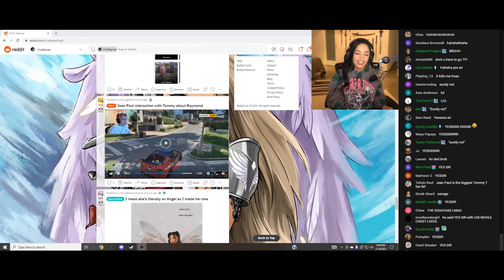Valkyrae Reacts to X & Tommy T Phonecall about Ray | NoPixel GTA RP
P.S I LOVE RP BatChest (Which is why I provide Crispy HD clips, w/chat, sometimes.)